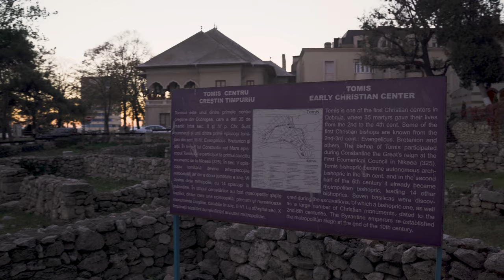🇷🇴 Constanța - The amazing Coastal City in Romania | 4K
The Must-See locations in Constanța, a historically important and picturesque vacation spot in Romania. Walk around the city and explore the downtown area!
It's an awesome place to visit in the Off-Season as well, you can have a more relaxed experience, where you can take it all in! The Romans Byzantines, Bulgarians, Ottomans, and Romanians have occupied this strategically and economically important city on the Black Sea.
Population: 318K (2016 Estimate)

Recording time: 10/November/2021, 4:40PM
Temperature: 9°C/ 48 °F  |  💨 Wind: 12 km/h E← | ☀️ Clear Sky

00:00 - Intro
00:23 - Constanța Casino
00:42 - Seafront
02:24 - Bulevardul Regina Elisabeta
04:00 - The Genovese Lighthouse/Farul Genovez
04:45 - Strada (Street) Remus Opreanu
10:00 - St. Nicholas Church/Biserica Sfântul Nicolae
10:20 - Revolution Street from 22, December 1989/Strada Revoluției din 22 Decembrie 1989
12:00 - Cathedral of Saints Peter and Paul/Catedrala Sfinții Apostoli Petru și Pavel
14:32 - Strada Arhiepiscopiei
16:23 - Strada Profesor Doctor Ion Cantacuzino
17:05 - Strada Nicolae Titulescu
19:14 - Strada Dianei
20:13 - Strada Arhiepiscopiei
20:18 - Carol I Mosque
21:38 - Ovidiu Square
24:15 - Strada Marcus Aurelius
25:25 - Ovidiu Square

Equipment and Technical Details:
Camera: Sony A7III
Lens: Tamron 28-75mm f/2.8 Di III RXD
Gimbal: DJI Ronin RSC2
Memorycard: Sony SF-M128 Gb SDXC II
Filter: K&F Concept Nano-X 82mm Variable ND32
Audio: Camera's microphone
Cine4 Picture Profile Colorgraded